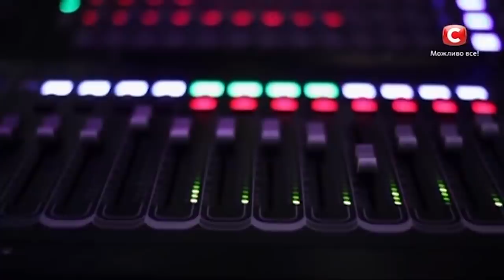WOW! Whitney Houston Cover on The X Factor Ukraine | X Factor Global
WOW! It's been almost FIVE years since Olesya Matakova auditioned for The X Factor Ukraine. Here she is performing the most phenomenal cover of the Whitney Houston classic, 'I Have Nothing'.